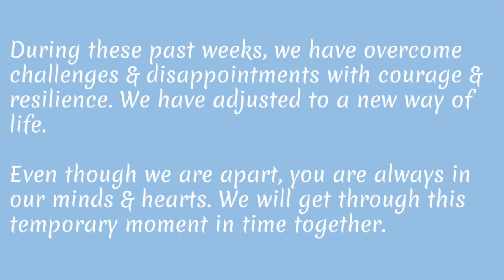Some Things Are Meant to Be- Little Women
A love letter for our students from Mrs. Milhoan and Mrs. Gigliotti